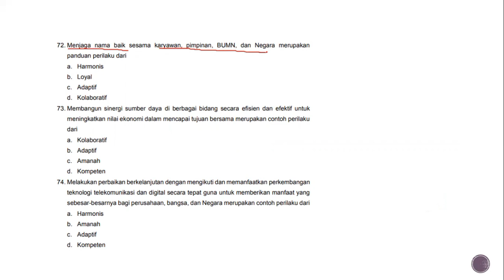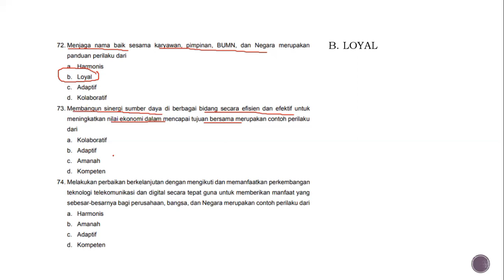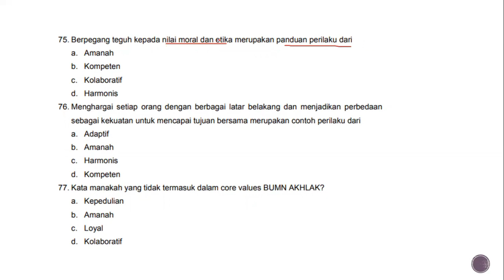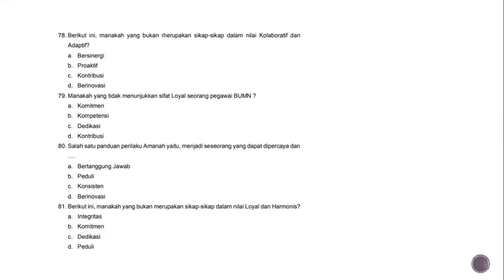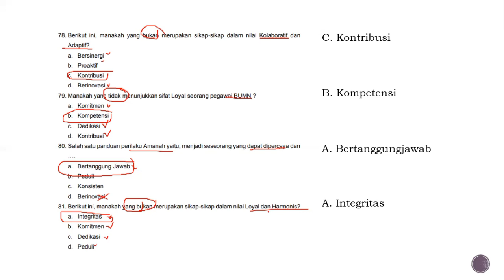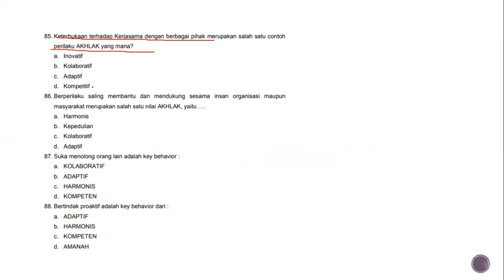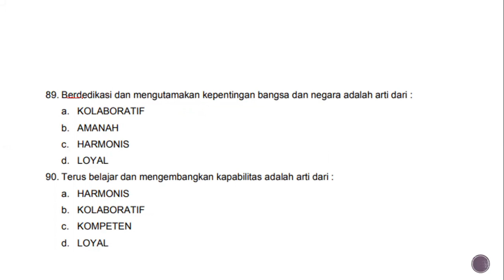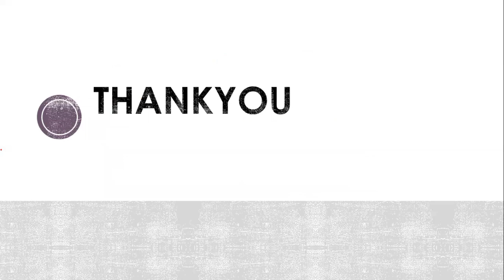PART 6 BOCORAN SOAL CORE VALUES BUMN 2022 SESUAI KISI KISI BUMN | SELEKSI MASUK BUMN 2022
Hari ini aku bahas soal CORE VALUES TKD BUMN terbaru 2022. semoga bermanfaat dan kita semua bisa lolos BUMN 2022, yuk belajar bareng aku dan kita sukses bareng😍✨